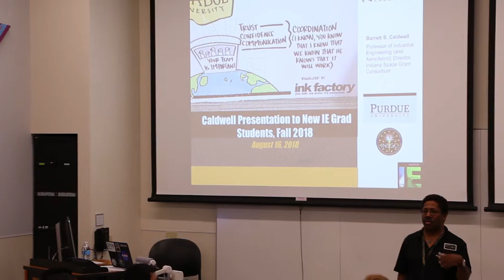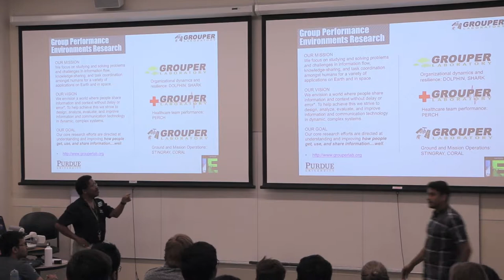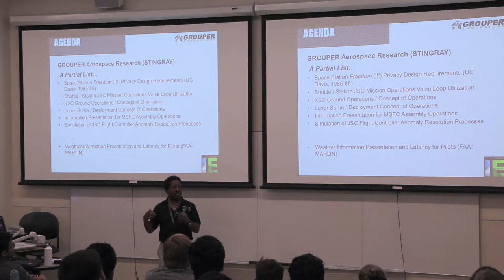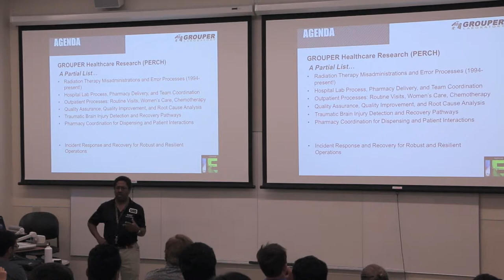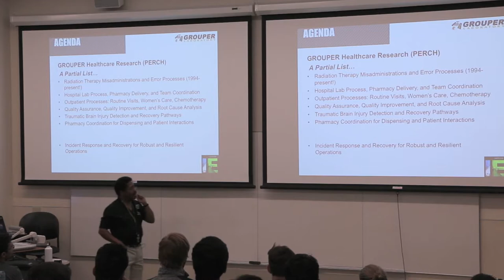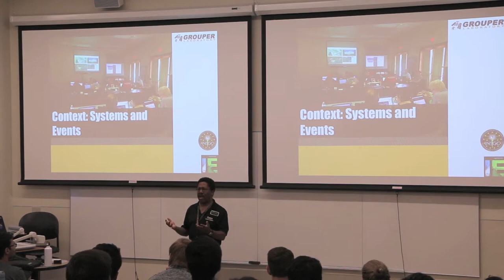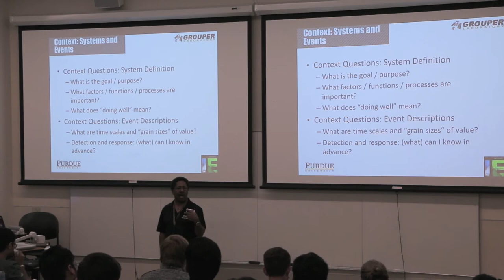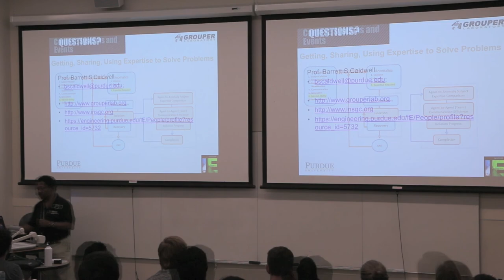Faculty Research Presentation - Prof. Barrett Caldwell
Purdue IE Prof. Barrett Caldwell (professor of industrial engineering, and aeronautical & astronautical engineering; and Director of the Indiana Space Grant Consortium), presents some of his human factors research to new IE graduate students on August 16, 2018.